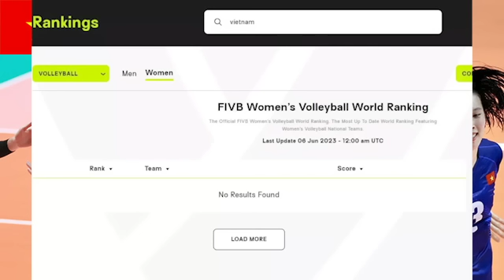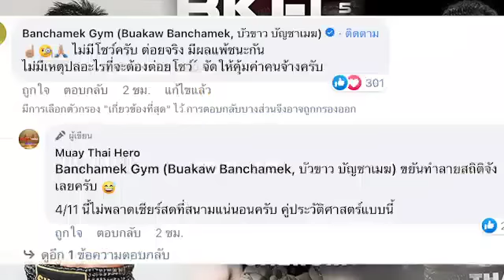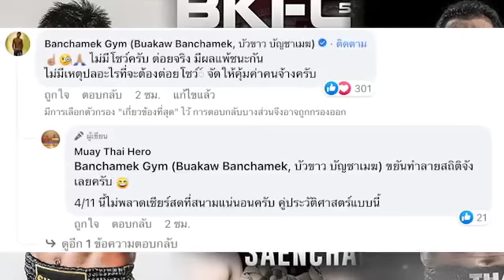เหงียนหน้าแหกยับ ช็อคอันดับโลกเวียดนาม เงิบหนักไร้อันดับโลก ไม่ติด1ใน82 FIVB